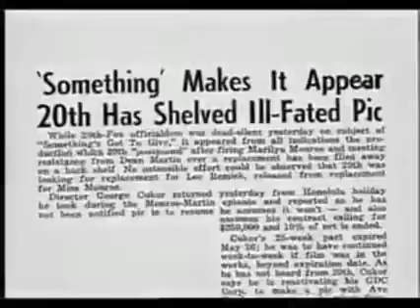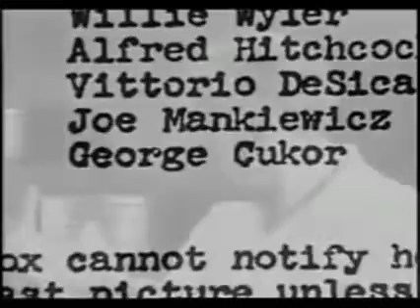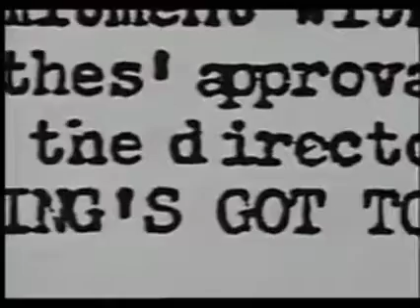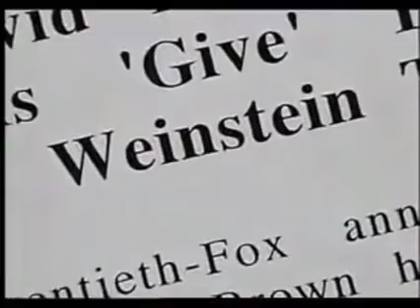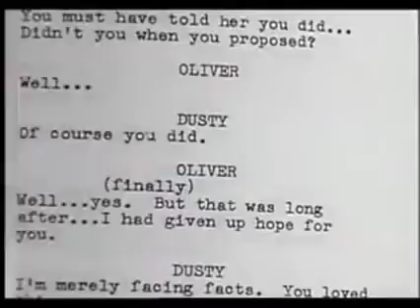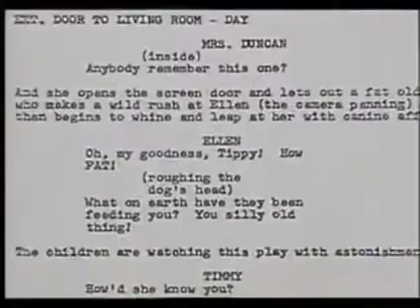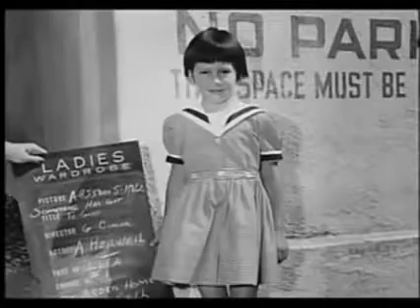Marilyn Monroe - The Final Days P/1